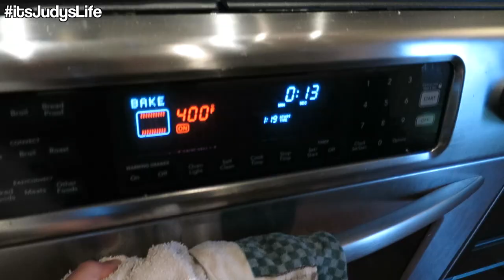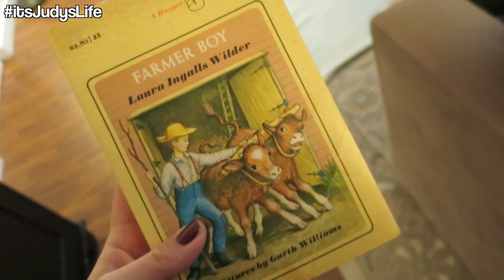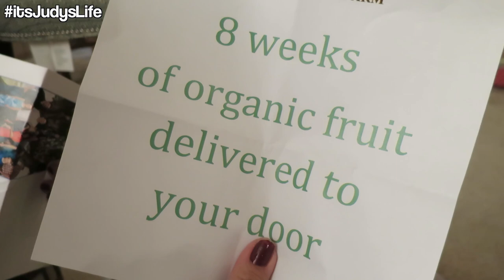GIANT PUPPY LOVE- January 04, 2015 ItsJudysLife Vlog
Judy's Links

Benji's Links

Vlog Camera We Use: